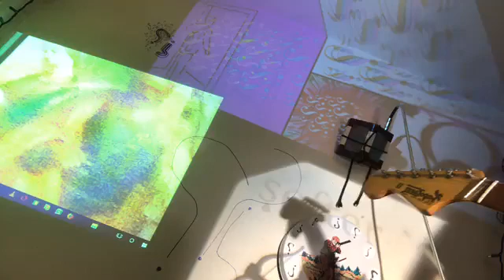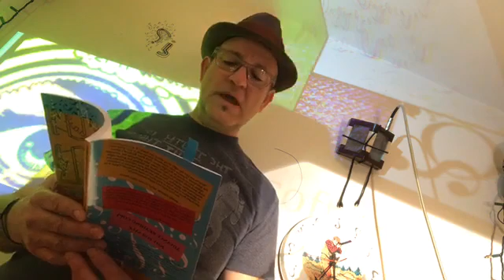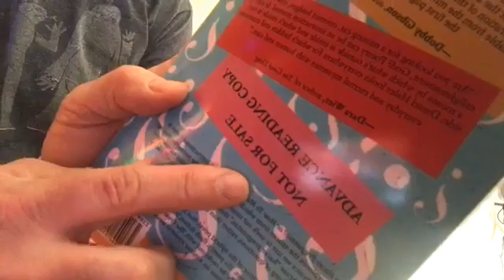Hales 10 - "How To Become One With Nature"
Daniel Hales reads "How To Become One With Nature" from ¿Cómo Hacer Preguntas? or How To Make Questions: 69 Instructional Poems in English